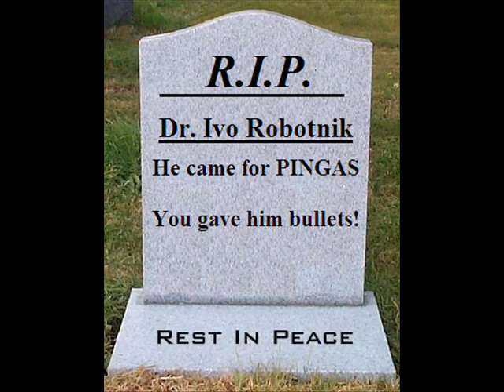Vazul's Announcement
brb vacation.